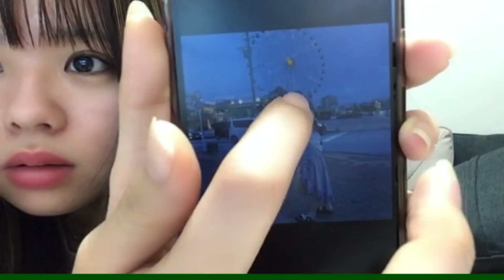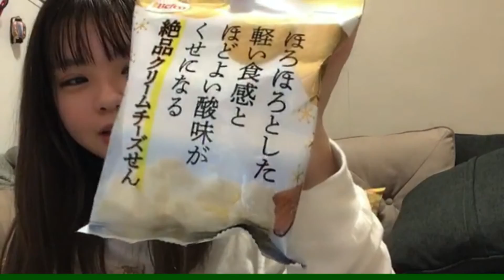adbbc5792409 (2022年04月09日23時41分25秒) 宮里莉羅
◆横山結衣1st写真集『未熟な光』
◆Amazonプライムビデオ